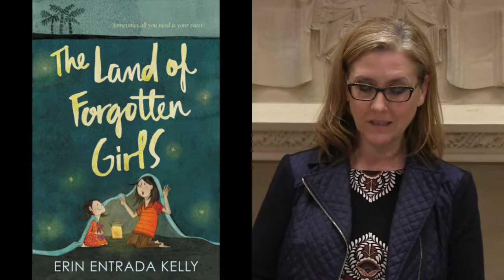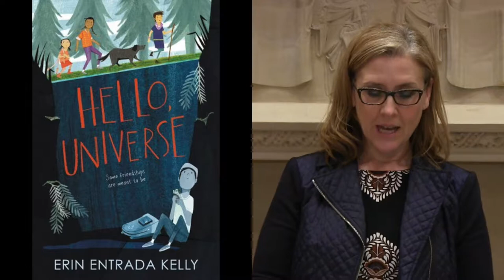Rosemont MFA Reading Erin Entrada Kelly